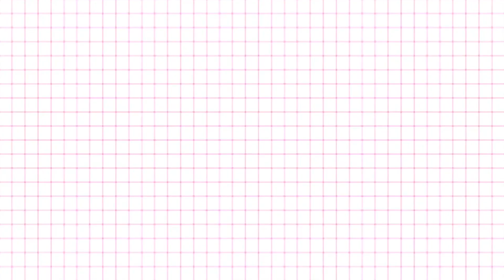ТОЛКУЧКА НА ПЛОЩАДИ СВОБОДЫ \ НОВОГОДНИЙ ХАРЬКОВ \ ВЕЧЕРНЯЯ ПРОГУЛКА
Поздравляю всех со Старым Новым годом!!! НОВОГОДНИЙ ХАРЬКОВ и Множество инсталляций, ёлок, огней  .
                                    Пока!Пока!

ДАВАЙТЕ ДРУЖИТЬ!!!